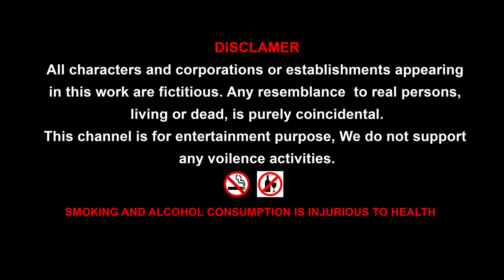Dinosaur Eggs Wolf Tyrannosaurus Rex Velociraptor Triceratops Scarface Jurassic World KONG